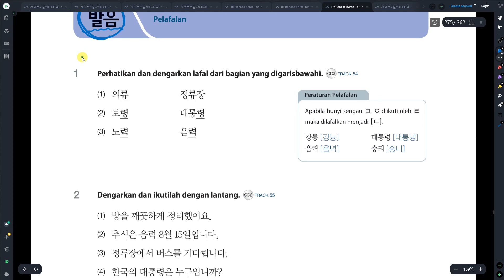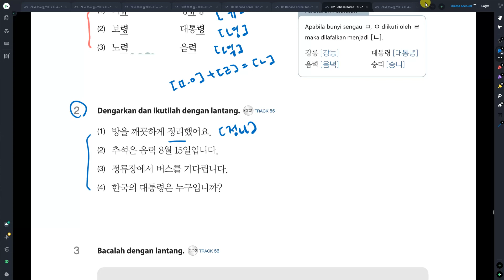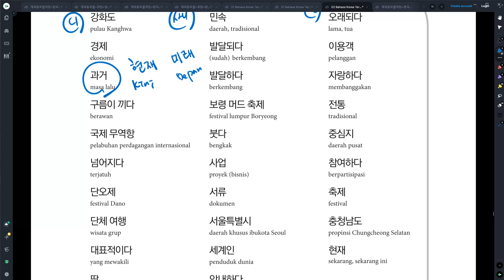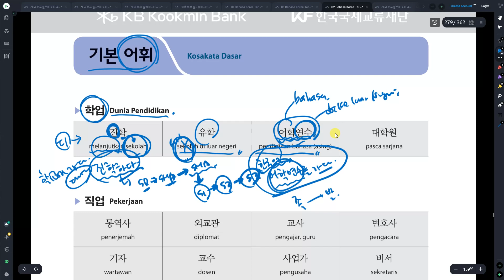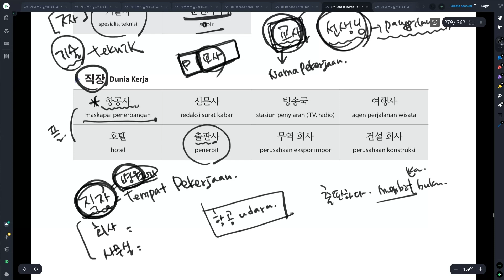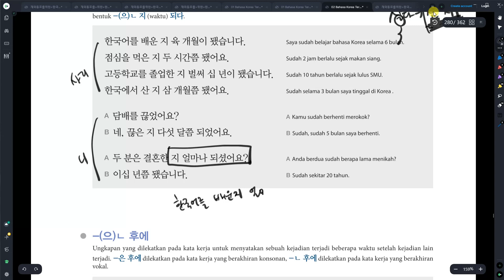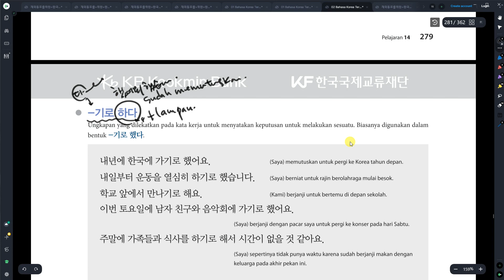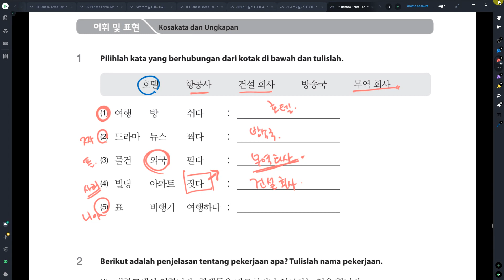Kelals Bahasa Korea Anwar 14과 직업 기본 단어, 기본 문법 Belajar Bahasa Korea bersama Dosen Mr. Park